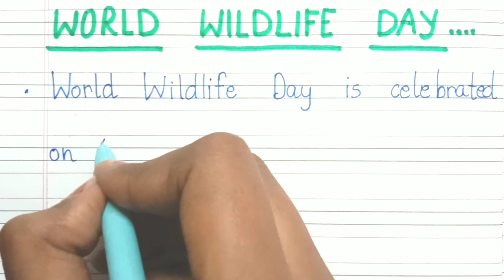Essay on World Wildlife day/World wildlife day par 10 line nibandh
Smartwriter EssayonWorldWildlifeday 10linesessayonworldwildlifeday World wildlife day par 10 line nibandh
Hello and Welcome again

     Smart Writer is about :-

👉🏻 About all subject
👉🏻 Explaining Topics
👉🏻 All types of essay
👉🏻 All types of General knowledge
👉🏻 Providing free topic about any subjects

•••Product I  •••

👉 Cello Geo Mathematical Instrument Box

👉 DOMS Watercolour Acqua Pen 24 Plastic Packt

👉 Milton Stainless Steel Combi Lunch Box

👉 POLESTAR Space Navyorg Casual Travel bagpack/School Backpack Bag

👉 Cello Venice Plastic Bottle Set

👉 Apsara Platinum Pencils Value Pack - Pack of 20